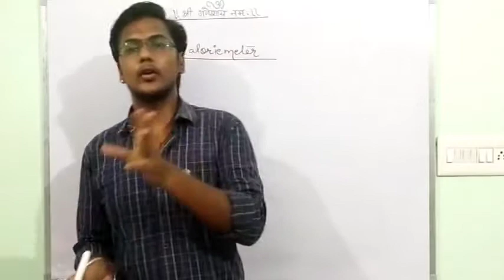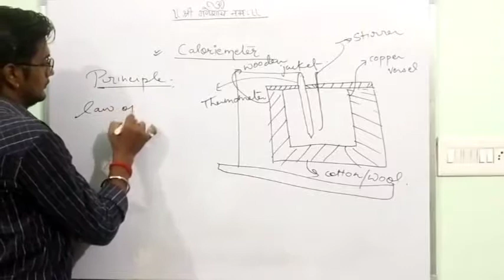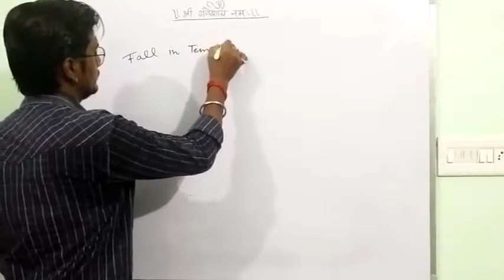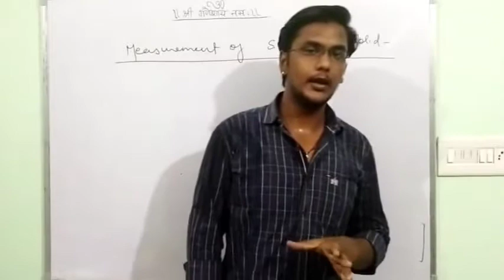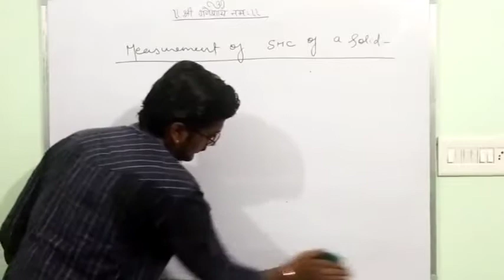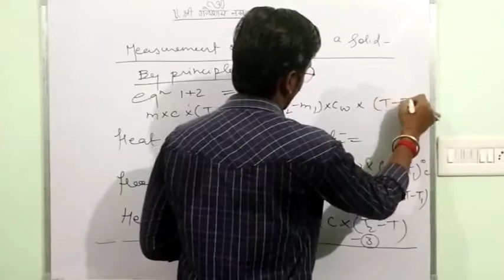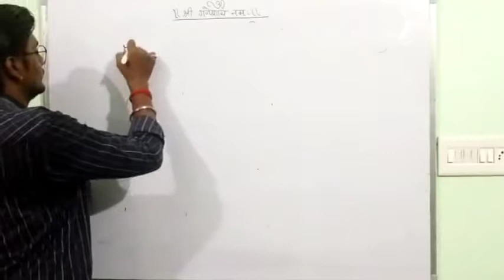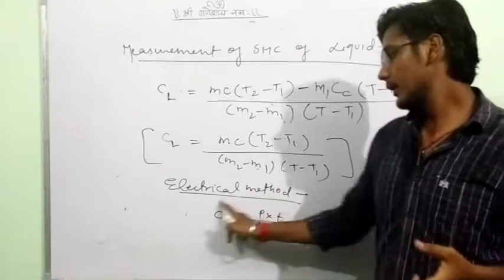#1 NareshTutorials Chapter 11 Caloriemetry Physics X ClassX_ICSE Class10 X ICSE PART 2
This video contains a brief explanation of the chapter name Caloriemetry of ICSE class X. You may also connect us for a complete course with the help of mobile number . You may join us by downloading app You may visit our classes Naresh Tutorials Raebareli near Nehru Nagar railway crossing 229001.👍 Like, share and subscribe to our channel and press bell icon for upcoming video.